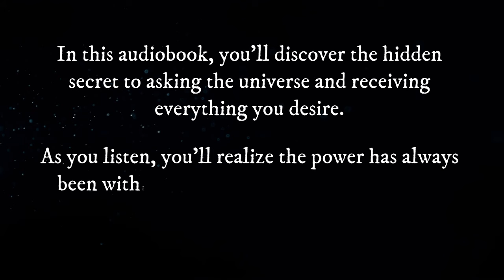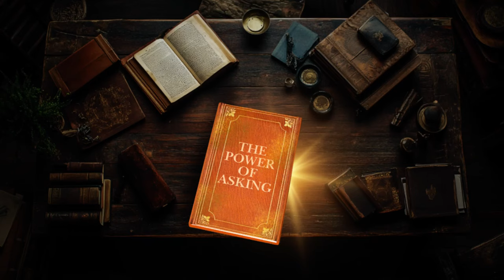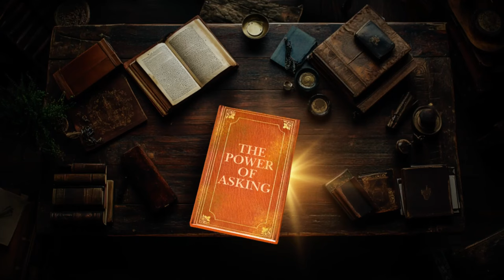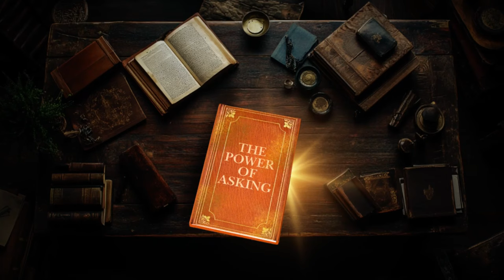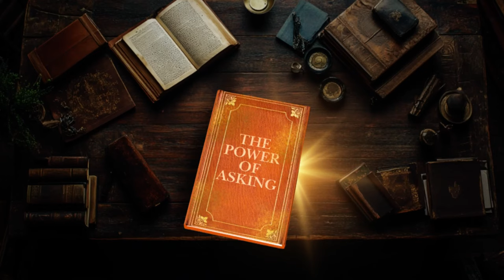Ask the Universe Like THIS & Receive Anything You Desire (Full Audiobook)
In this audiobook, you’ll discover the hidden secret to asking the universe and receiving everything you desire. As you listen, you'll realize the power has always been within you. Now, it's time to align your thoughts, feelings, and beliefs, and watch as the universe fulfills your every request.

The Hidden Collection brings you exclusive audiobooks on the Law of Attraction and timeless teachings of ancient wisdom. Explore powerful lessons on manifesting abundance, success, and personal growth. Listen and transform your life.